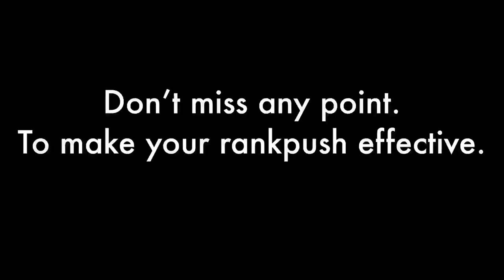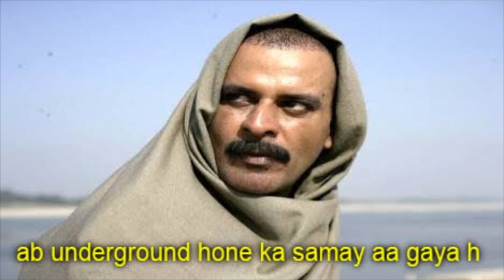Top tips for rankpush to conqueror in solo | Pubg Mobile | stoner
if You like the video then comment down.

📎This channel is about gameplays and memes.
 About me :
✅country- India 🇮🇳
✅Device - ipad 6 (2/32)
✅Pubg IGN - *stoner*
✅Tier - conqueror (server rank 38)
3 finger playstyle